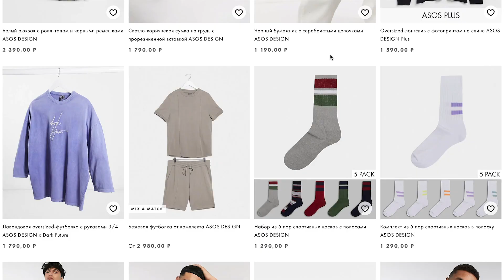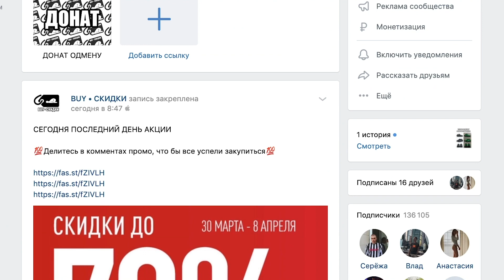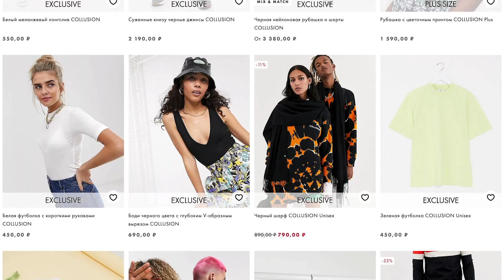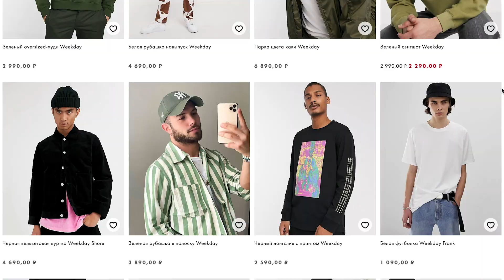ТОП НЕДОРОГИЕ СТИЛЬНЫЕ БРЕНДЫ / БЮДЖЕТНЫЕ БРЕНДЫ ОДЕЖДЫ / БРЕНДЫ, КОТОРЫЕ ТЕБЕ ПО КАРМАНУ / YEEZYMOV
Привет, пока все ищут бюджетные кроссовки на лето 2020, я продолжу свою ветку видео про недорогие, но стильные бренды одежды.
Пока кто-то не может закупиться в секонд хенд, ну или просто брезгует такой одеждой, может воспользоваться именно этими топ 5 брендов бюджетной одежды.